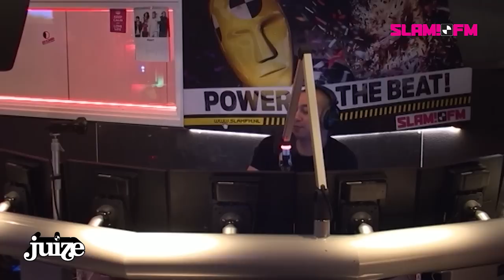Extince - Yo! | Juize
Na ruim drie jaar stilte is Extince weer terug met nieuwe muziek, 13 maart verschijnt z’n nieuwe album “X”. Natuurlijk kwam hij langs bij Juize om er uitgebreid over te vertellen, en om een nieuwe track te primeuren: “Yo!”

Wil je alle live optredens, DJ-sets en andere video's als eerste in je mailbox ontvangen?

The latest from Juize (@JuizeNL). Hiphop and R&B from A to Z!